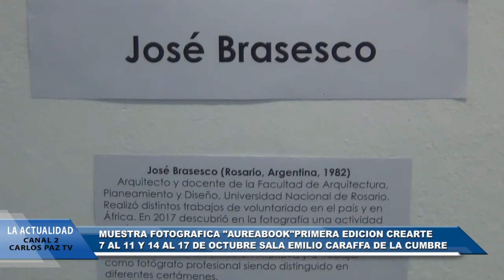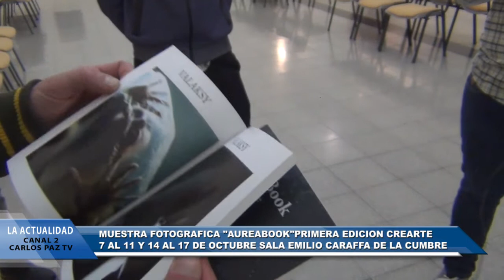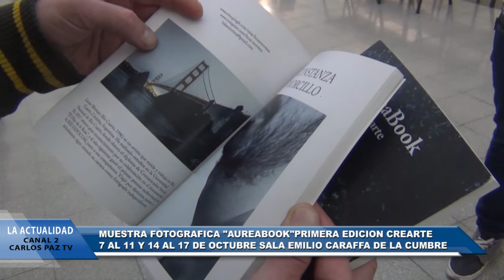MUESTRA FOTOGRAFICA AUREABOOK SALA EMILIO CARAFFA